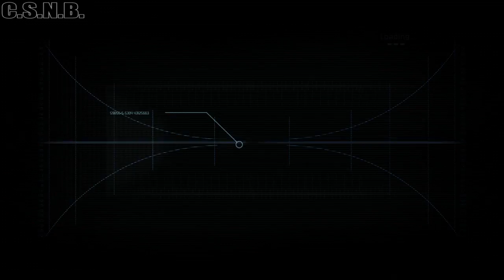CAPTAIN STU PLAYTHROUGHS DEAD SPACE PART 1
CAPTAIN STU PLAYTHROUGH'S!

Come Hang out with Captain Stu at the Captain Stu nothing blog!

Captain Stu owns a lot of games but is rather bad at finishing them, BUT THE TIME FOR CHANGE HAS COME! Its time to start finishing some video games!

Watch and listen too Captain Stu navigate various video games, learn and be educated in this lets play / walk through hybrid.

THIS WEEKS SELECTION:
Dead Space (2008)
EA Redwood Shores
Electronic Arts